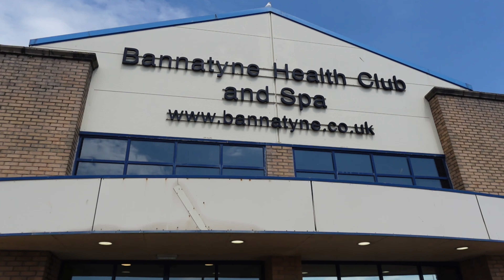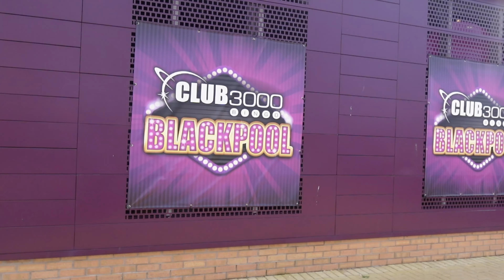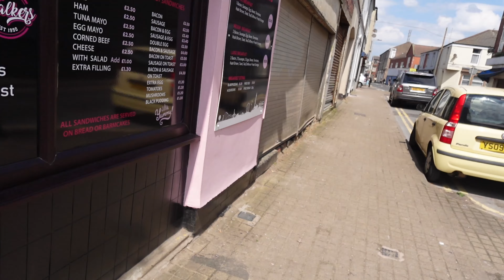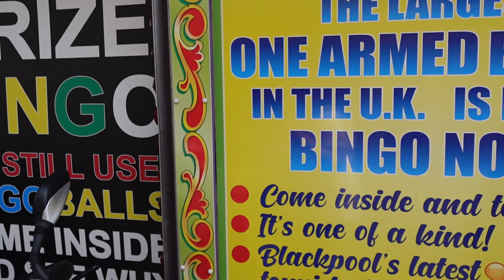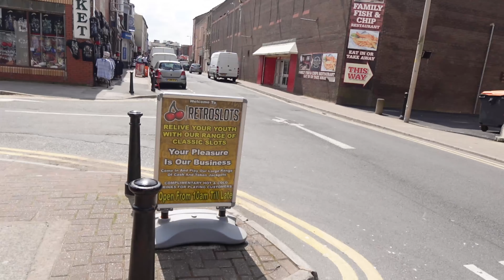Blackpool vlogger walkabout Rigby Princess Dale Street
join Kayleigh and I for another walkabout on a gorgeous day in Blackpool

this is only the second vlog with the new camera so apologies i haven't quite mastered it yet lol but none the less hope you still enjoy it x